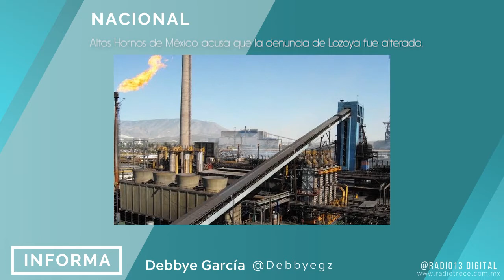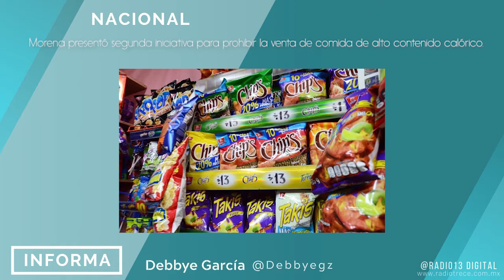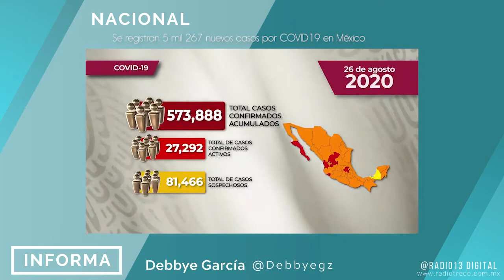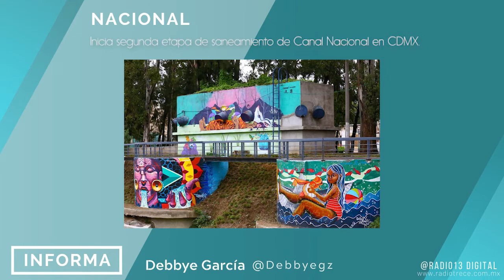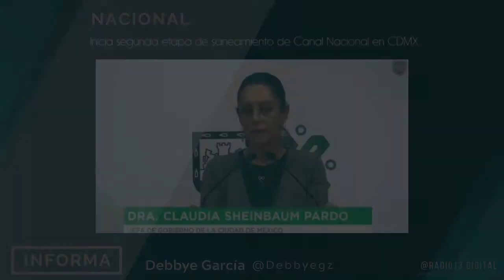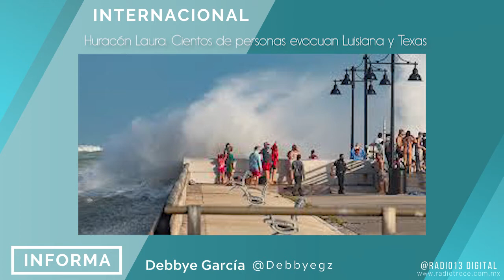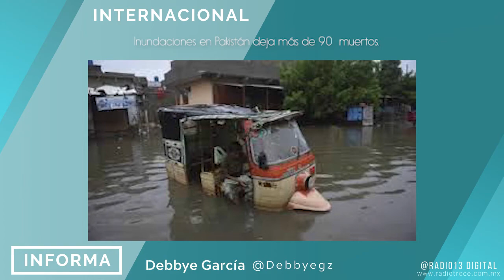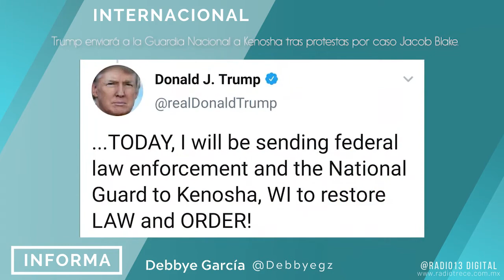Radio 13 Informa: AMLO promete vacuna gratuita contra el COVID19.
RadioTreceInforma con Deby Garcia

La información más relevante del momento.

De lunes a viernes en punto de las 8:30AM no te pierdas.

Para ver toda nuestra programación a través de todas nuestras plataformas síguenos ❗️❗️

Youtube Radio Trece Digital👈
Streaming audio 🎙
Tune in Radio (app) Radio Trece 🎙
Streaming Tv📲
App Twitch Radio13Digital 📲